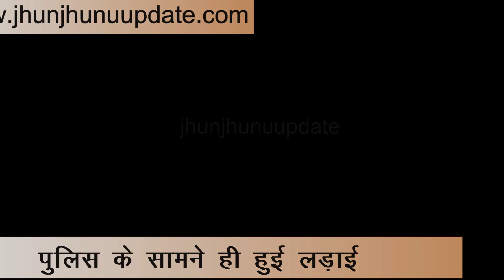JHUNJHUNU I खेतड़ी के अजीत अस्पताल में हुई दे दना दन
आज सुबह उपखंड के ग्राम पंचायत के ढाणी जाल पाला में  पानी भरने की बात को लेकर  दो पक्षों में खूनी संघर्ष हो गया!  दोनों पक्षों की ओर से हुई लड़ाई में करीब 8 जने घायल हो गए! दोनों पक्षों के लोग लड़ाई करने के बाद उपचार के लिए अस्पताल पहुंचे जहां दोबारा से दोनों पक्षों का आमना-सामना होने पर अस्पताल में ही जमकर लात घुसे शुरू !अस्पताल में अचानक दोनों पक्षों में लात घुसे चलने से मरीजों के हाथ पांव फूल गए इस दौरान अतिरिक्त पुलिस जाब्ता अस्पताल में बुलाया गया तथा मामले को शांत करवाया गया जानकारी के अनुसार ढाणी जालपाला में एक पक्ष के अशोक कुमार ने बताया कि वह नल पर पानी भर रहे थे तो दूसरे पक्ष के रोहिताश, बहादुर मल्ल, योगेश,जितेंद्र सुमेर ,मणि देवी, कमली देवी, रिंकू ने उनके नलके को तोड़ दिया जिसका विरोध किया तो उन्होंने अशोक, नरेश ,अनीता ,संजय, पुष्पा, बसंती, ओंकारमल पर लाठियों से हमला कर दिया जिससे वह घायल हो गए घायलों को उपचार के लिए खेतड़ी के राजकीय अजीत अस्पताल लाया गया जहां चिकित्सक परीक्षण के दौरान दोनों पक्ष दोबारा से आमने सामने हो जाने से दोनों पक्ष अस्पताल परिसर में ही लड़ाई करने लगे तथा एक दूसरे के साथ मारपीट शुरू कर दी पुलिस के मुताबिक दोनों पक्षों का मेडिकल करवाया गया है और रिपोर्ट आने पर मामला दर्ज कर जांच की जाएगी अस्पताल में हुए झगड़े को लेकर दोनों पक्षों से पुलिस सख्ती से पेश आ रही है मरीजों के साथ हुए दुर्व्यवहार के चलते पुलिस मामले की गहनता से जांच कर रही है! झगड़े का पूरा घटनाक्रम अस्पताल के सीसीटीवी कैमरे में कैद हो गया